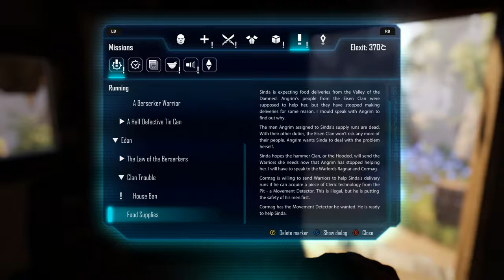Let's Play ELEX Part 6 - Bending the Rules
Game Description:

ELEX is a handcrafted action role-playing experience from the award-winning creators of the Gothic series, set in a brand new post-apocalyptic Science Fantasy universe that puts players into a huge seamless game world full of original characters, mutated creatures, deep moral choices and powerful action.

In ELEX, you join the war over a powerful resource that gives people great magic-like powers, but turns them into indifferent cold creatures. You decide if emotions and humaneness or cold synthetic logic will rule the world of Magalan.

Features:

Completely seamless Open World experience without borders and loading zones for the ultimate exploration experience

Vertical Exploration: Use the jetpack to reach any place in the game world

Simulated game world where everything reacts to the players actions and provides for an authentic atmosphere

Highly interconnected quest system that support true player choices

Tactical and challenging combat system for close and ranged combat

Universe set in a post apocalyptic science fantasy universe that combines the most interesting aspects of all genres